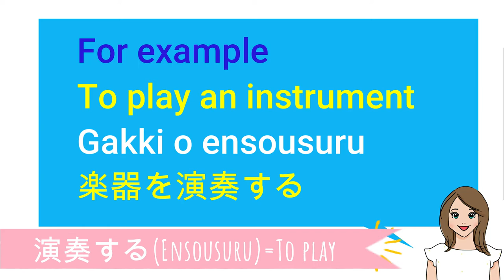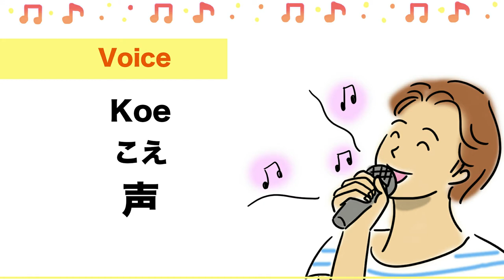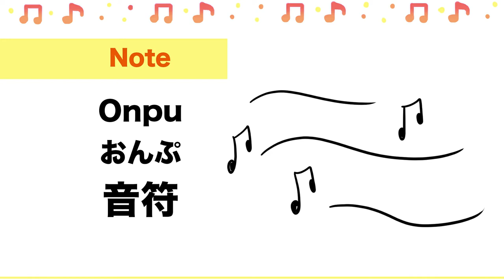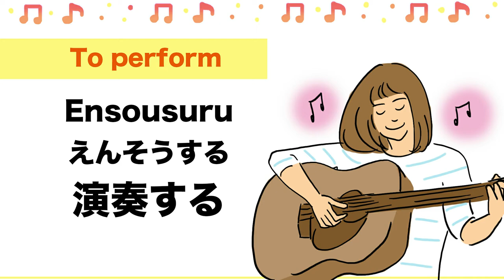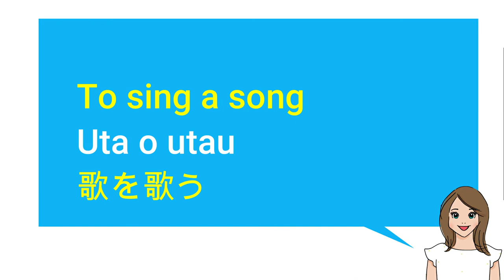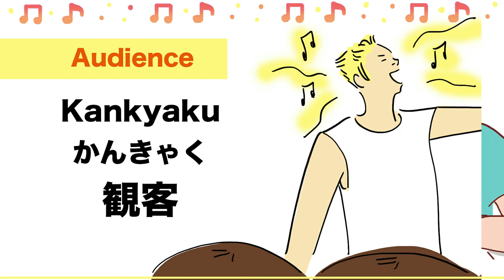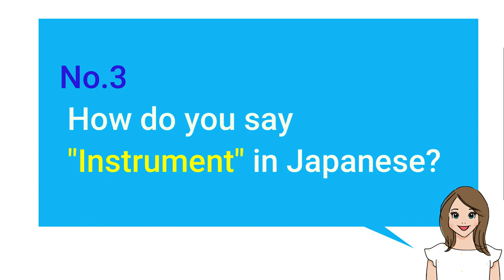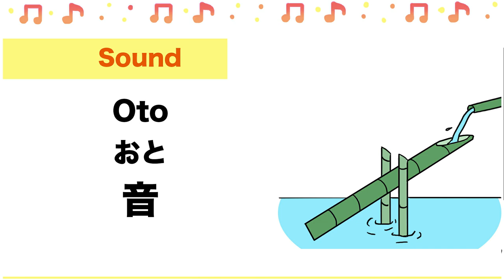VOCABULARY of MUSIC in Japanese🇯🇵Instrument, Song, Voice, Lyrics, Composer, Symphony, Symphony, Note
Welcome to Japanese Smiles. 😊 In this video, we’ll learn top 20 VOCABULARY of MUSIC such asInstrument, Song, Voice, Lyrics, Composer, Symphony, Symphony, Note etc in Japanese! Super easy short 8 min video with Quiz by native Japanese!  😊🇯🇵🌸

⭐️Japanese smiles Recommend "VERBS 動詞(Doushi)"⭐️